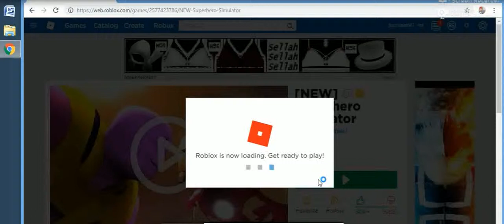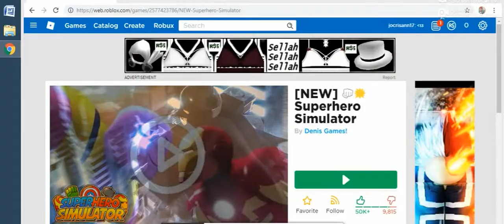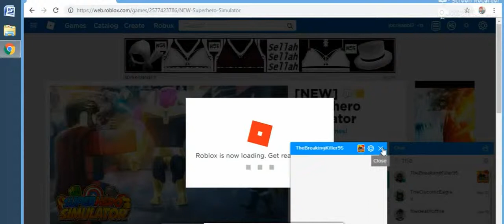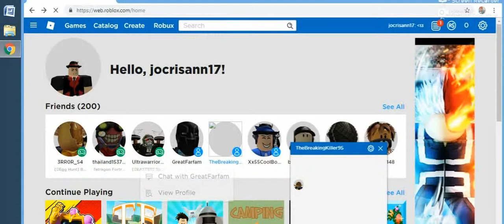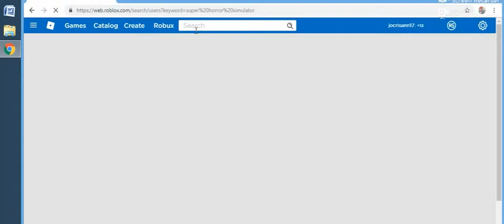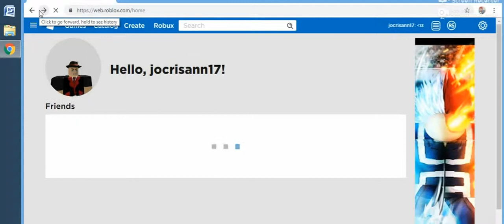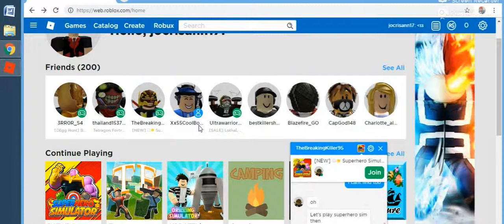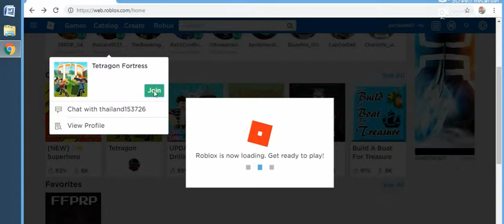roblox game may2019 -11